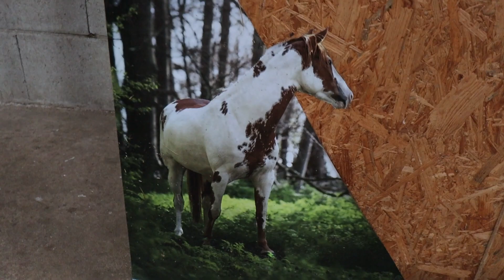DRESSUURMIEP GAAT WESTERN RIJDEN! Op bezoek bij Wolfxjessy!| Vlog #66| Dwally's Horses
In deze vlog gaat Polly op bezoek bij Jessy van het YouTube kanaal @wolfxjessy

Vond je deze video leuk? Klik dan op het duimpje omhoog en laat een leuke reactie achter. Wil je meer zien van Dwally’s Horses? Abboneer dan op ons kanaal, dit is helemaal gratis en stellen we zeer op prijs!

Volg ons ook op: Dwally’s Horses Instagram Dwally’s Horses Tiktok Dwayne’s Instagram Polly’s Instagram Polly’s Tiktok (Engels)

Deze video werd mogelijk gemaakt door,
Camera: Canon 80D 18-55mm lens / Canon M50 2 / Iphone 13 mini Microfoon: Rode videomic / Saramonic SmartMic

Welkom bij Dwally’s Horses! Beleef de avonturen mee van Dwayne, Polly, hun tinkerkruising Valentijn en hun shetlander Nirvana. Op dit YouTube kanaal kun je allerlei leuke video’s en vlogs verwachten. We leggen deze beelden vast zodat we een videodagboek hebben om later zelf op terug te kunnen kijken en zodat iedereen kan zien wat voor leuke dingen wij beleven met de paarden.